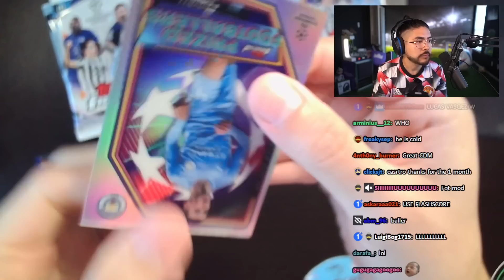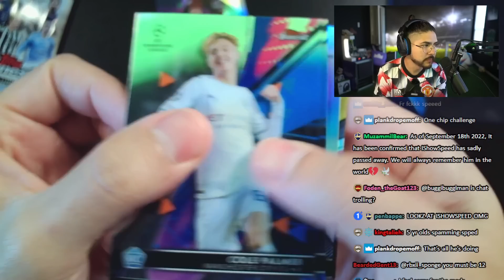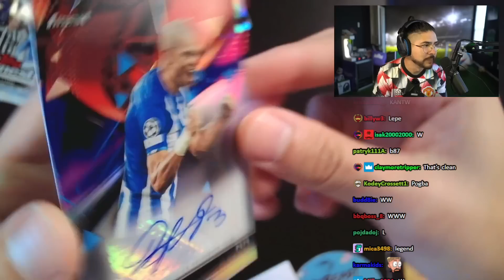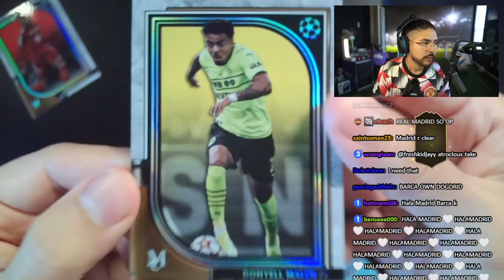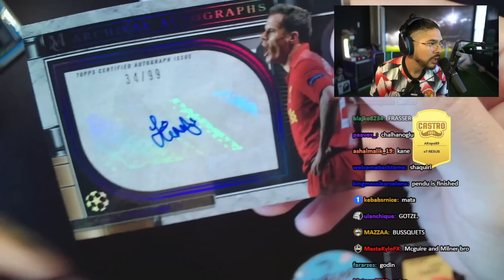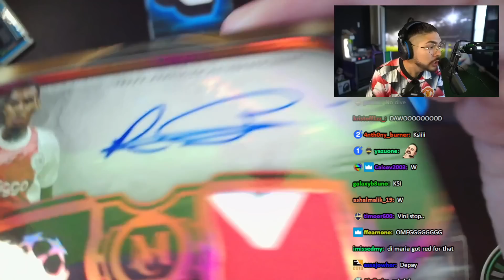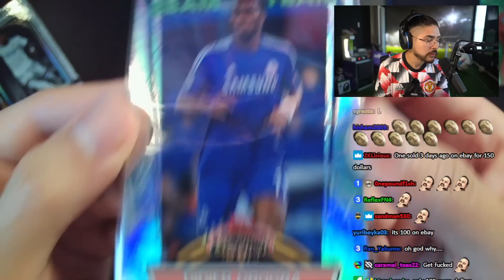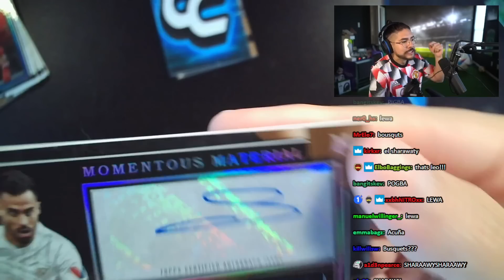I pulled my FIRST CAMAVINGA AUTOGRAPH CARD!